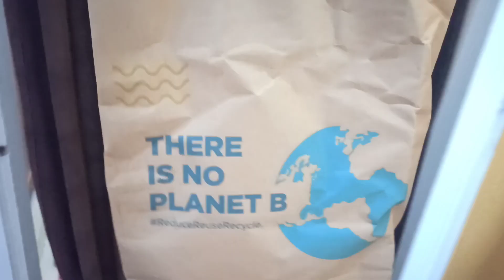Husband's Birthday Vlog II Fun Food Family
Husband's Birthday Vlog

Camera: Redme 8 pro mobile

Video editor app : inshot